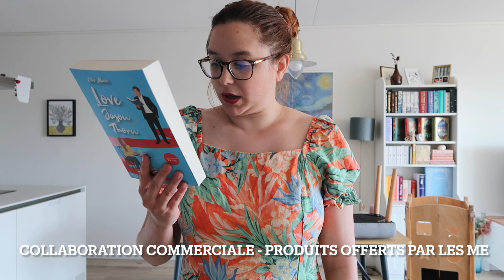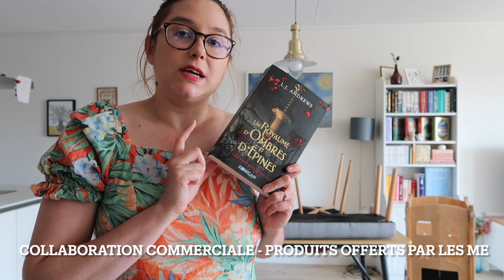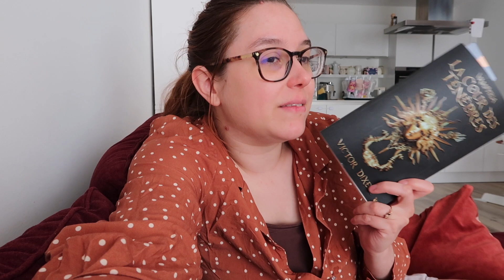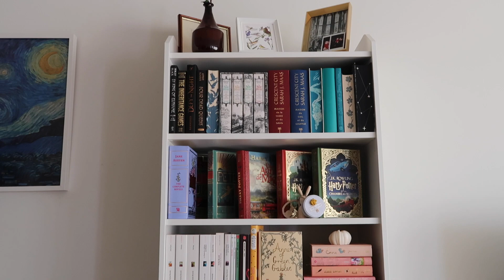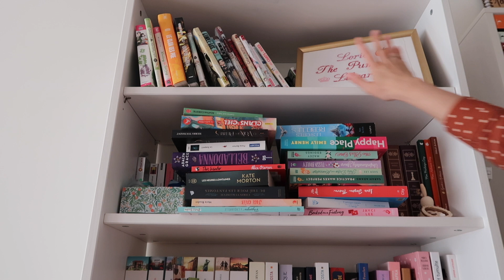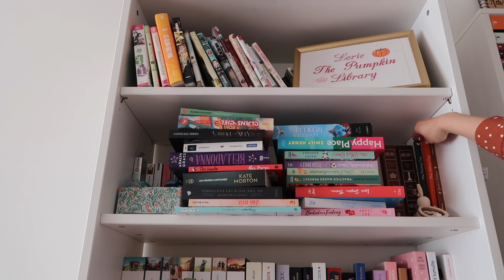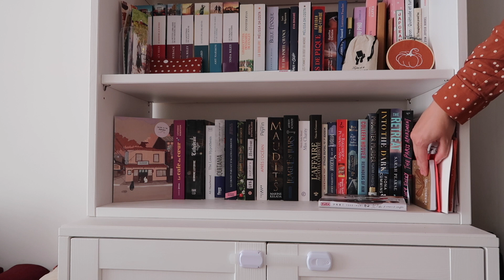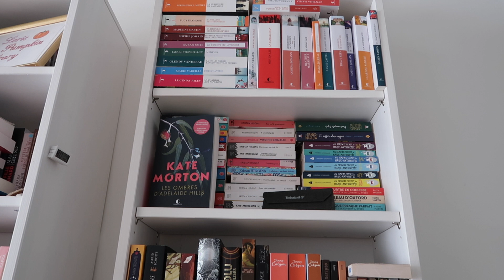#4 Vlog de Pumpkin | Bookshelves tour, réceptions et achats pour le bal Vampyria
Hello ☀️

On se retrouve aujourd'hui pour mon quatrième vlog qui mêlera la présentation de mes bibliothèques, des réceptions de la part de maison d'édition et mes achats pour le bal Vampyria j'espère que ça vous plaira !

Retrouvez-moi sur Instagram : @The_Pumpkin_Library 🎃

Vus dans la vidéo :

🧥 La robe que je porte est une Oliver Bonas, la chemise une Balzac Paris

☀️ Couronne roi soleil

🔫 Pistolet doré

🧛‍♀️ Cape en taille L